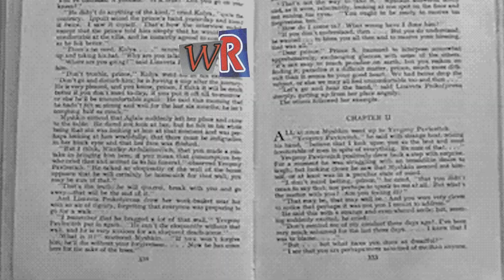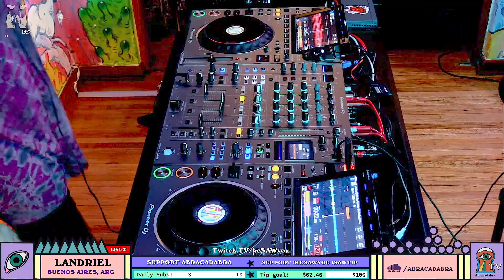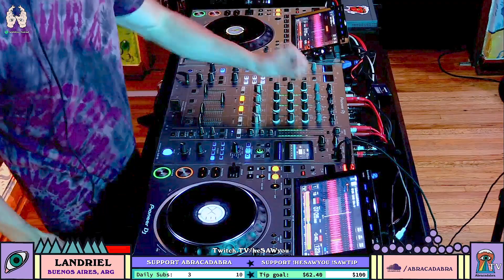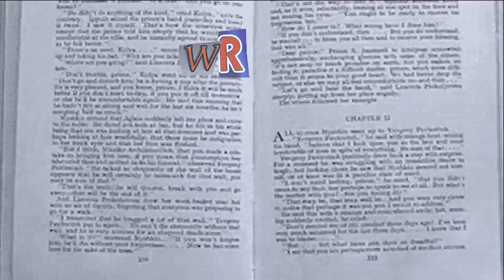LANDRIEL DJ SET @Abracadabra (@heSAWyouPodcast pres. eyesONyou)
►Hello Earthlings!◀︎